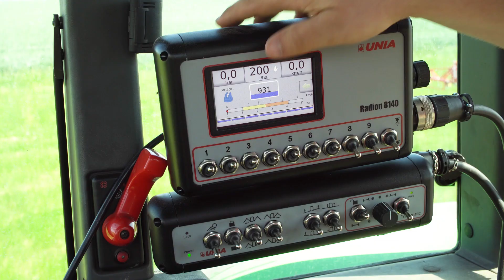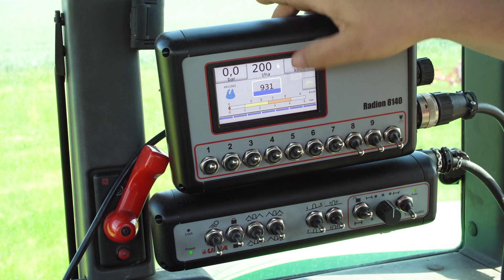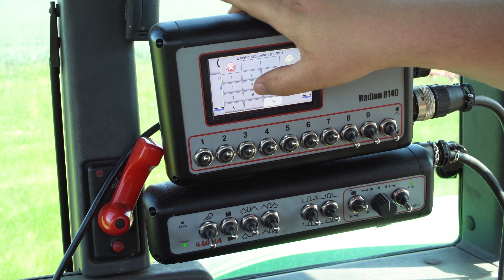UNIA EGRET – Prezentacja nowej gamy opryskiwaczy [PL]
EGRET to najnowsza gama opryskiwaczy przyczepianych w ofercie uniamachines. Obejmuje ona 12 modeli o pojemnościach zbiorników: 2000, 2500 i 3000 litrów oraz szerokościach belek polowych: 15, 18, 20 i 21m (w przygotowaniu jest belka o szerokości 24m). W opryskiwaczach EGRET seryjnie montowana jest belka niezależna, która umożliwia osobne rozkładanie lewej i prawej strony oraz redukcję szerokości roboczej z 21 na 15m i z 20 na 16m.

Do wyboru mamy 5, 7 lub 9 osobnych sekcji roboczych. Sercem maszyny jest pompa ZETA 260  o wydatku 260 l/min. Rozstaw kół jest regulowany od 1,5 do 2,0m, a belkę możemy podnieść maksymalnie na wysokość 2,3m.

Nowością, która aktualnie oferowana jest wyłącznie w opryskiwaczach serii EGRET jest możliwość opcjonalnego montażu specjalnych węży do aplikacji nawozów w formie cieczy. Rozstaw węży wynosi 75cm, więc rozwiązanie to doskonale sprawdza się przy nawożeniu kukurydzy.

Opryskiwacze EGRET standardowo wyposażone są w dobrze znany komputer SPRAY, natomiast prezentowany model wyposażony jest w opcjonalny sterownik RADION.